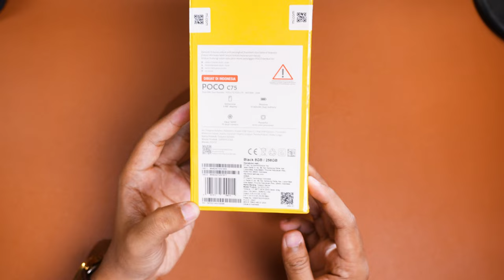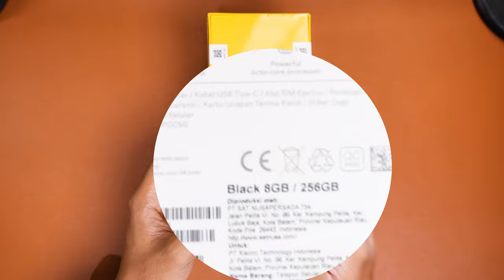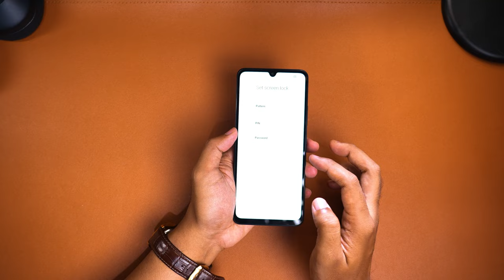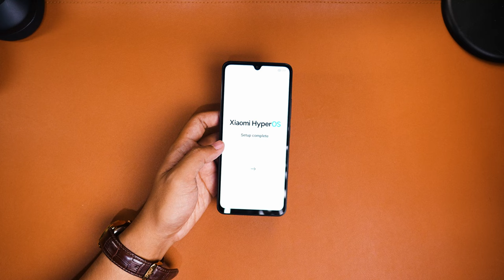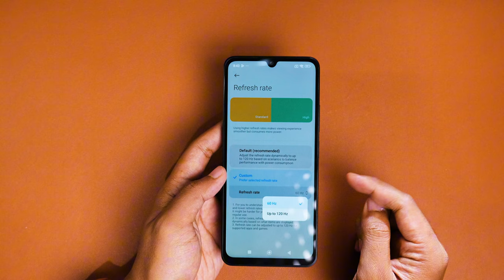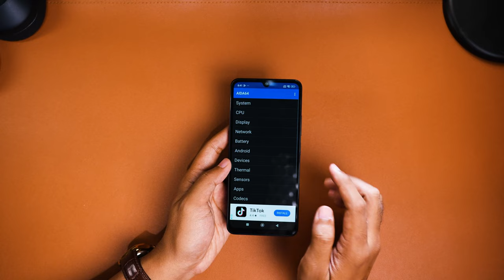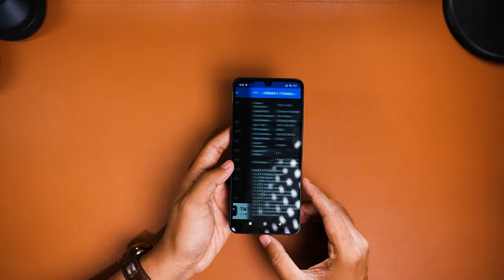JIPLAKAN REDMI 14C!? POCO C75 - unboxing, Game, dan Camera Test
Tunggu harga Resminya di Instagram POCO indonesia ya